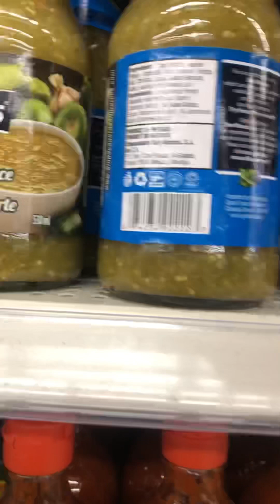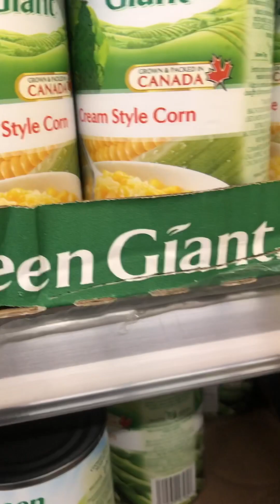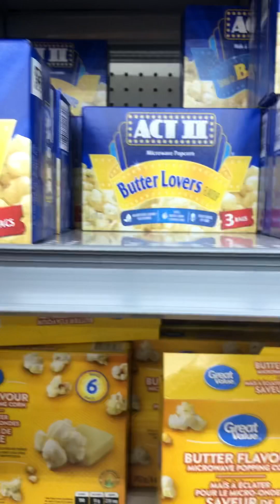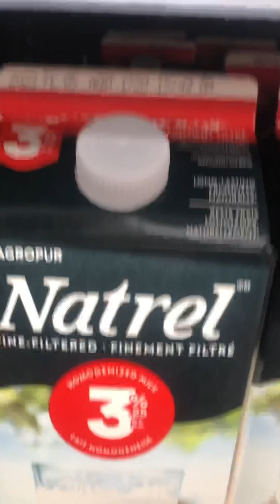Public ASMR🥫Food Organization in Chaotic Walmart 🍪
Good Evening 🦋💎,

Join me in facing some food and drink items In this messy Walmart.

Triggers: Organizing, Sorting, Facing, Rummaging, Rustling, Rubbing, Dragging, Sliding, Gliding, Clinking, knocking, Clanging, Shaking, Rattling, Crackling, Crinkling, Scratching, Packaging, Plastic, Metal, Glass, Cardboard, & Denim Fabric Sounds.